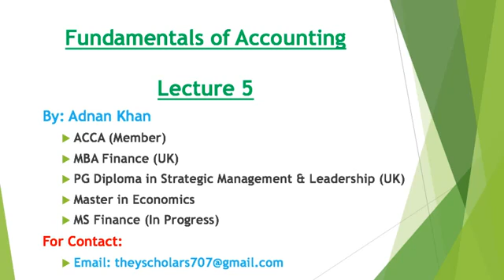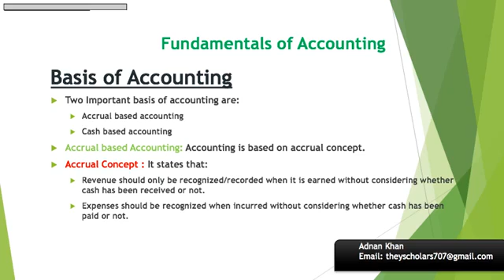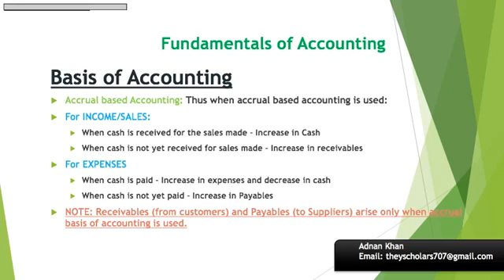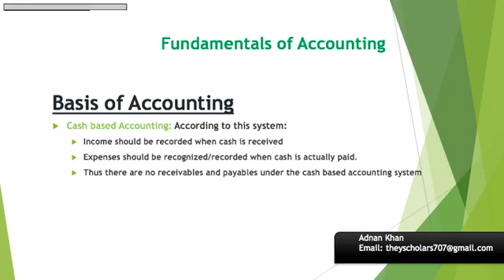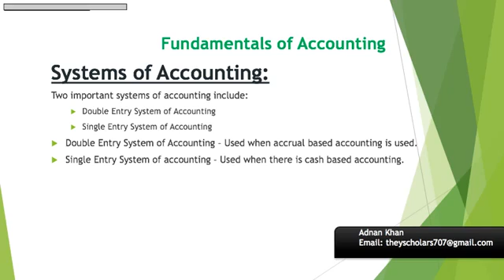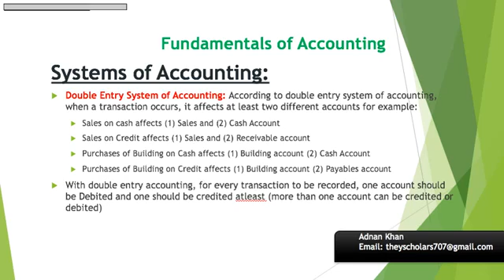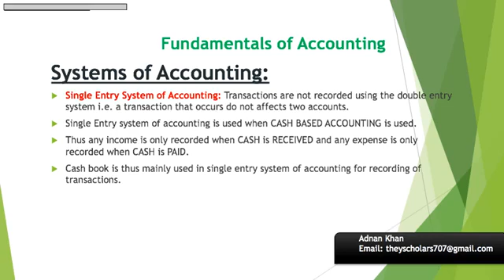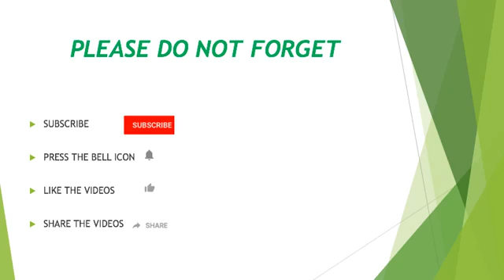Fundamentals of Accounting in Pashto Lec 5 Accrual/Cash Based Accounting. Single/Double Entry System